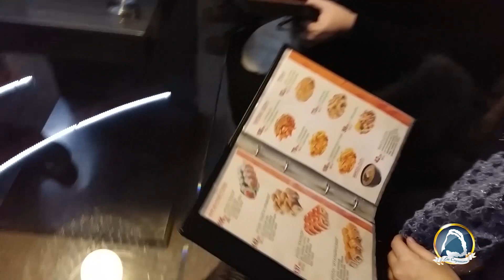Краткий обзор нашей поездки в Мелитополь, часть 1 и 2